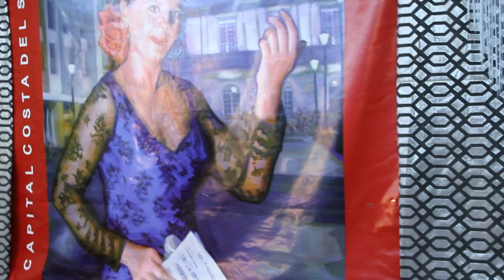MAR MONTILLA ME VALGA LA MAGDALENA